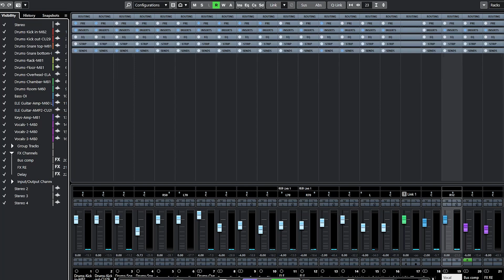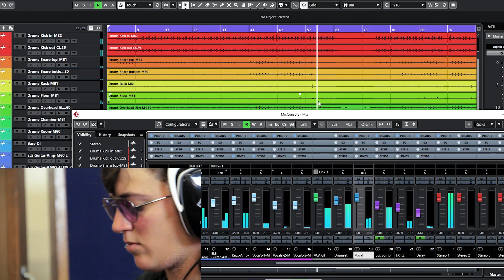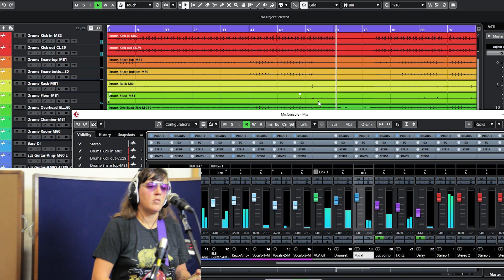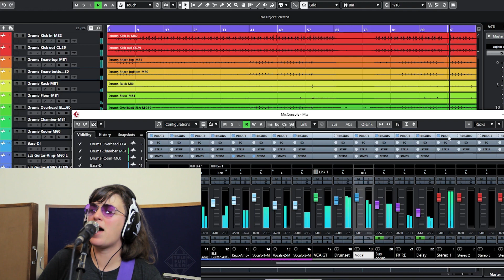Fruition - Santa live session [ Mixing by PCD Studio ]